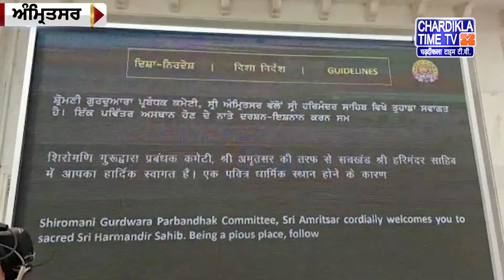Punjabi News Live Today Punjabi Latest News Today Top News Chardikla Time Tv News 1